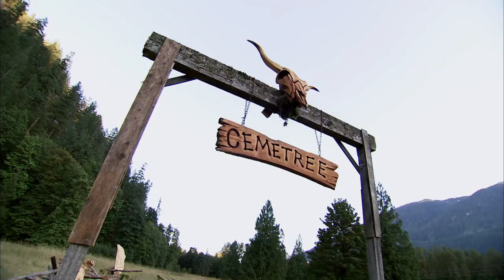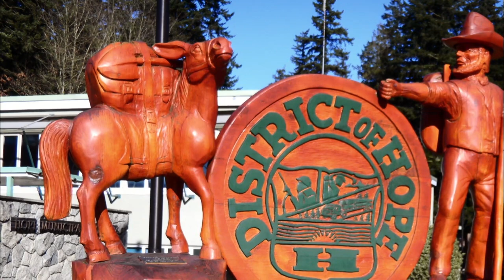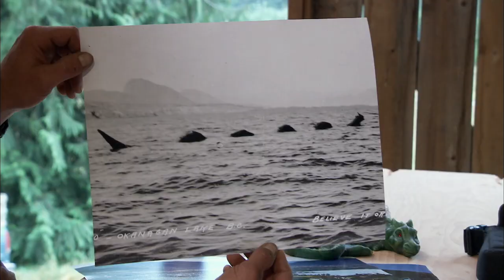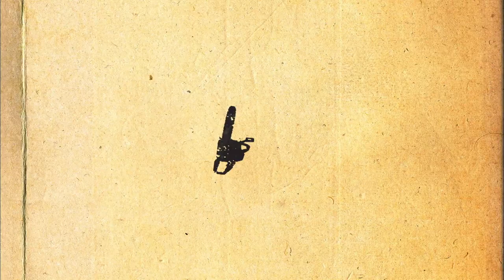Massive Chainsaw Sculpture for Mountaintop Winery - Saw Dogs - 102 - Monster Wine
A team of the world’s top chainsaw sculptors battle short deadlines, tight budgets and conflicting artistic sensibilities to complete a series of commissioned carvings on a scale never before seen. Confronting the dangers of chainsaw carving requires a steady hand and a fearless disposition. Master carver Steve Blanchard and foreman Pete Rieger pull from a pool of the best carvers in the world, matching their special skills to each over-the-top project, to craft some of the most intricate woodcarvings imaginable.

The carvers struggle to blend their individual styles in an enormous bar for an exclusive mountaintop winery.